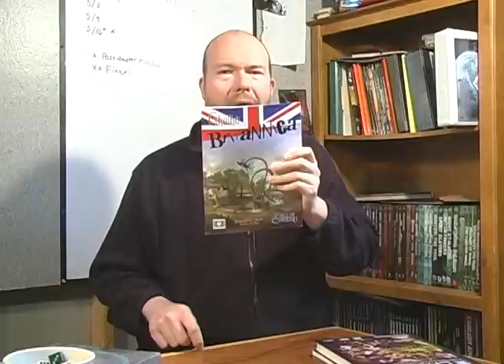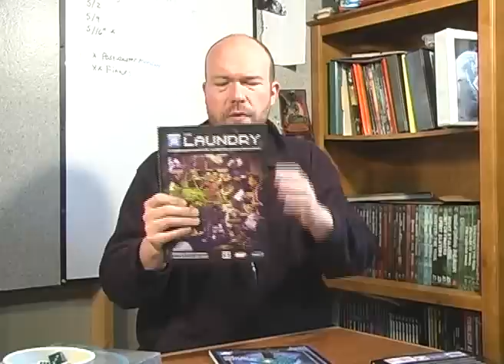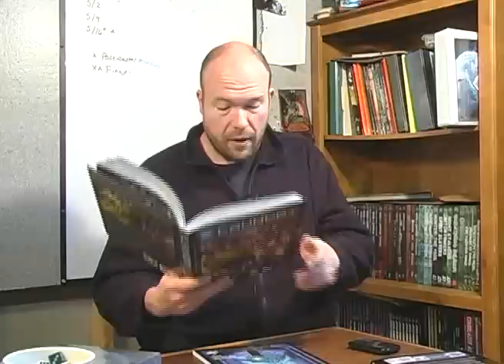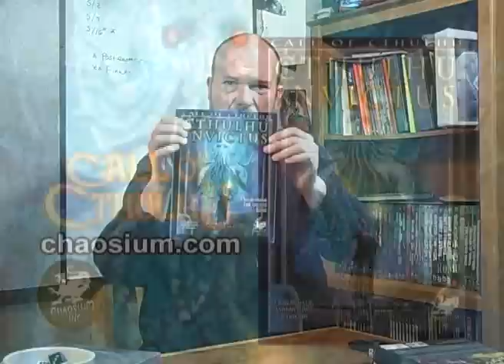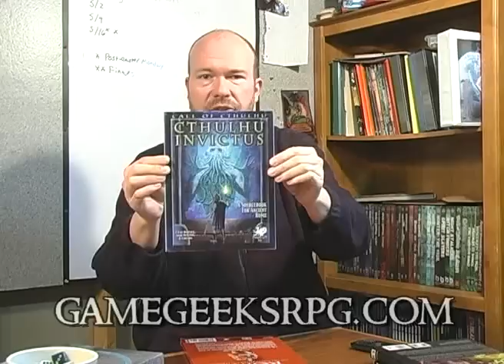Game Geeks #176 Cthulhu Britannica, The Laundry, Cthulhu Invictus & Rome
This episode Cthulhu Britannica, The Laundry, Cthulhu Invictus & Rome by Chaosium Inc. , Cubicle Seven

Host:
Kurt Wiegel
Production:
Rob Mattison